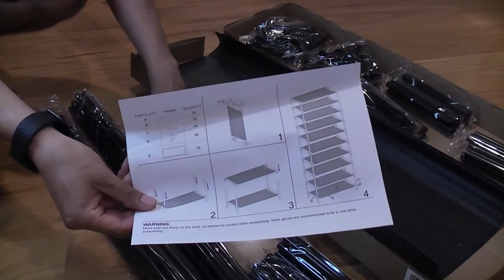Artiss 50 Pairs 10 Tier Shoe Shelf Holder Unboxing and Assembly